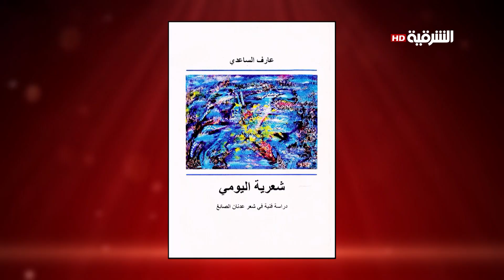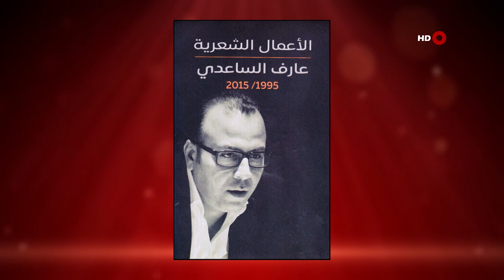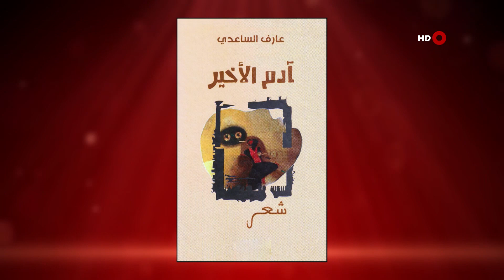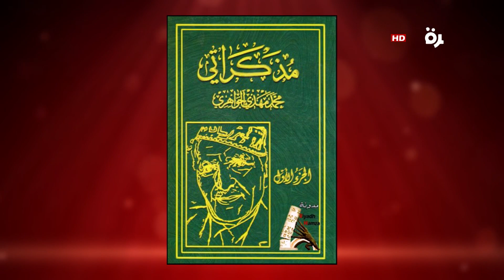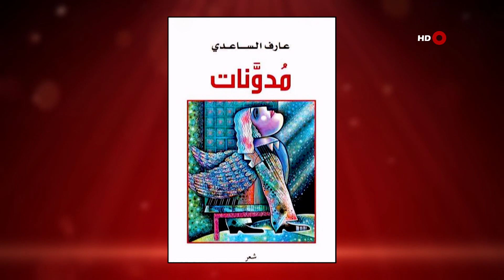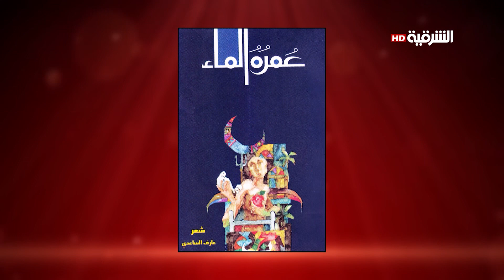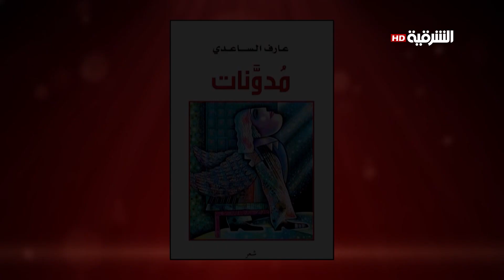الشاعر عارف الساعدي | أطراف الحديث